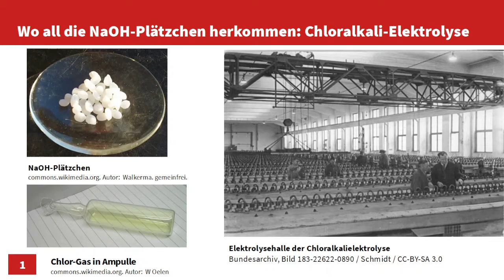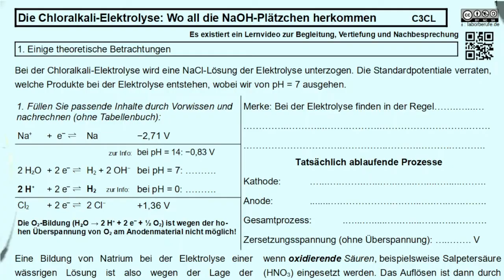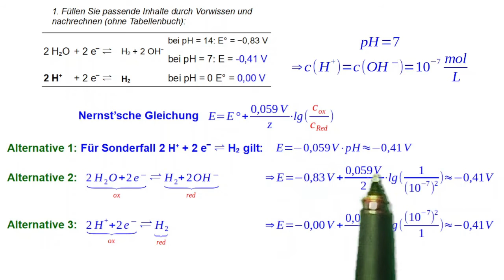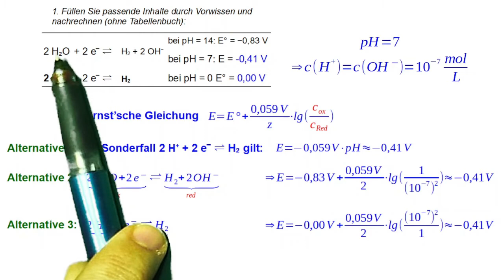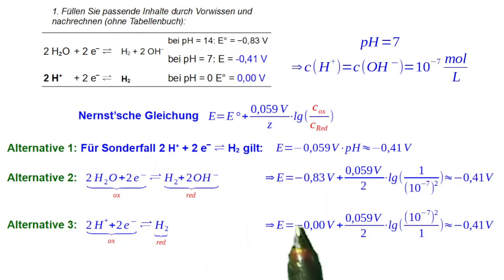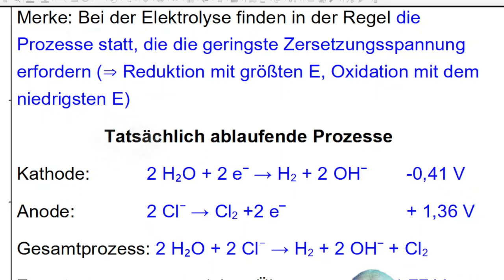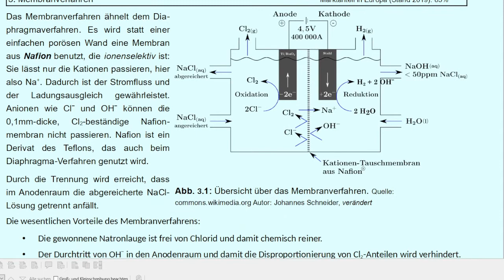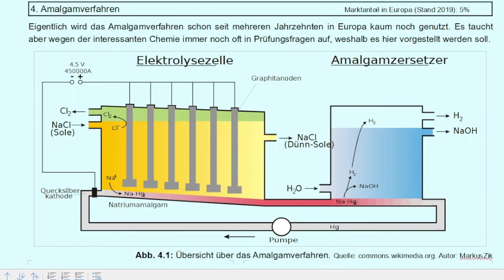Choralkali Elektrolyse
Unterrichtsähnliche Besprechung der Chloralkali-Elektrolyse mit Hilfe eines frei downloadbaren Arbeitsblatts für Auszubildende der Chemie-Laborberufe und Studierende (z.B. zur Prüfungsvorbereitung).